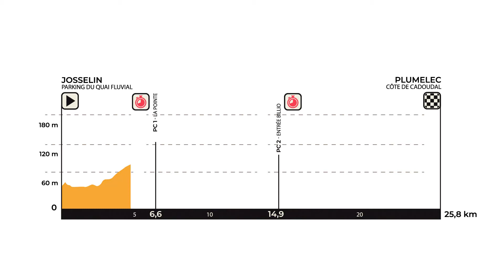Championnats de France de cyclisme 2020 Plumelec - Parcours officiel Contre-la-Montre Femmes